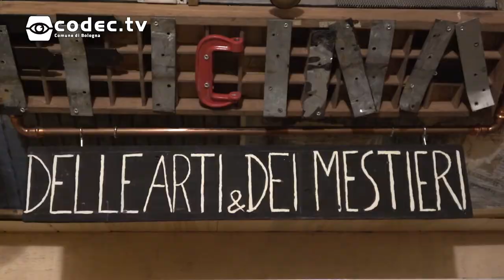We neet you | Parte da Palazzo d'Accursio il progetto per inserire 50 giovani nel mondo del lavoro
E' partito il tour per valorizzare risorse e competenze di 50 giovani tra i 18 e i 25 anni che non studiano e non lavorano, i cosiddetti "neet"(not engaged in education, employment or training).

I giovani saranno protagonisti di laboratori professionalizzanti e di autoimprenditorialità grazie al lavoro del personale comunale di Flashgiovani e al coinvolgimento di associazioni e realtà attive sul territorio in ambito giovanile: Terra Verde, Cantieri Meticci, FabLab.